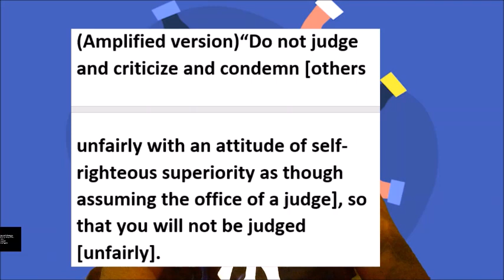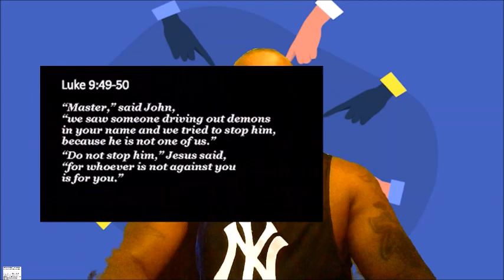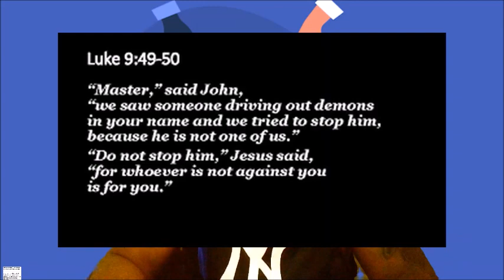No1 is better than NE1 else!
Yo this is some BS Host-G.K. David- discloses a real life event that exposes the harm of treating other people as if they are less than you.

godgov.net
God's Government, Inc. 2021